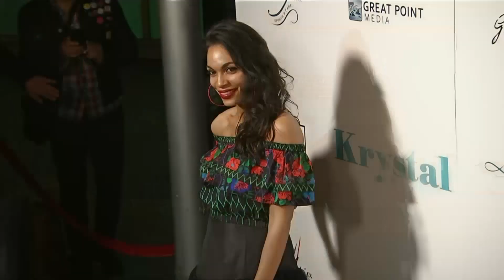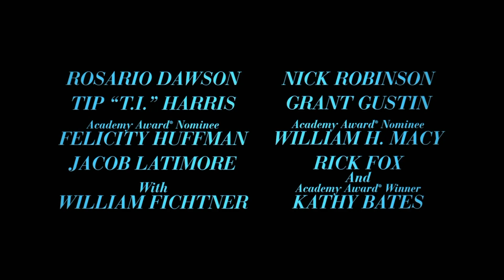Rosario Dawson's 'sweet message' movie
At the Los Angeles premiere of their latest film "Krystal," Rosario Dawson and Felicity Huffman talk about the sweet message of the love story, while William H. Macy reveals what it's like directing his wife. (April 6)